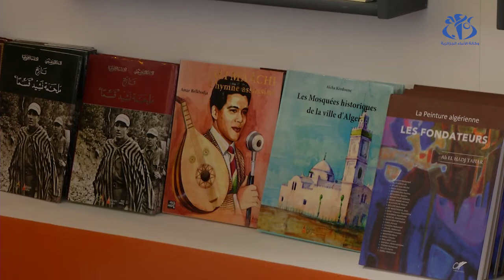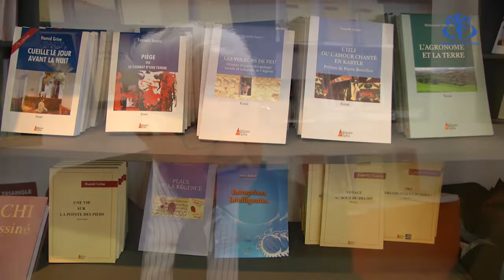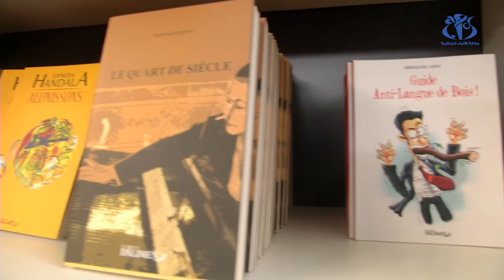سيلا 2018: إصدارات جديدة تبحث عن طرق ترويجية حديثة للوصول إلى القراء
الجزائر (وأج )- يعرض الصالون الدولي للكتاب العديد من العناوين  و الاصدارات الجديدة والتي يكتشفها القارئ لأول مرة، واقع يرجعه الفاعلون في القطاع لنقص عملية الترويج التي تتطلب امكانيات هائلة، وطرق مبتكرة.